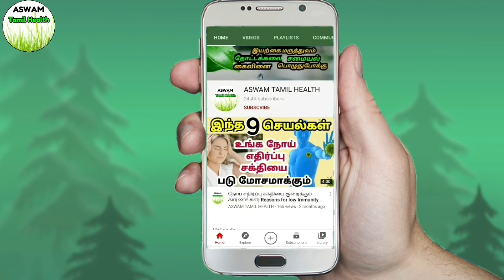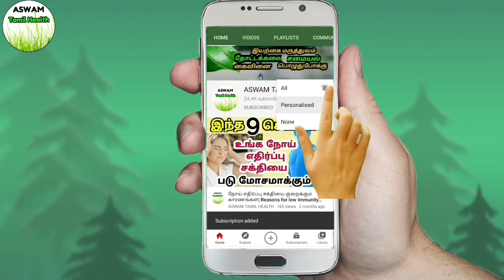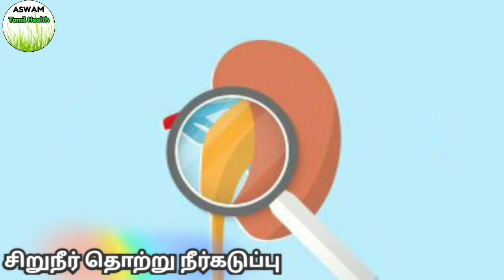வெட்டிவேர் பயன்கள்/vettiver benefits in tamil/vetiver benefits/vetti veru uses/pitham neenga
vettiver health benefits in tamil | வெட்டி வேர் நன்மைகள் | skin disease home remedy in tamil